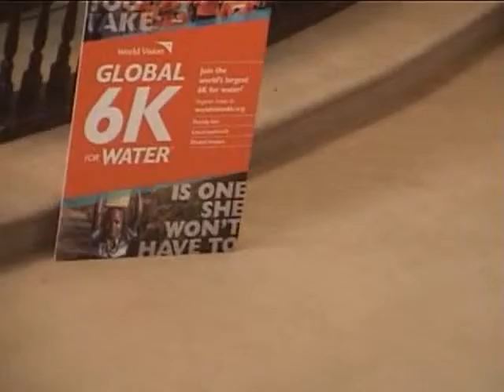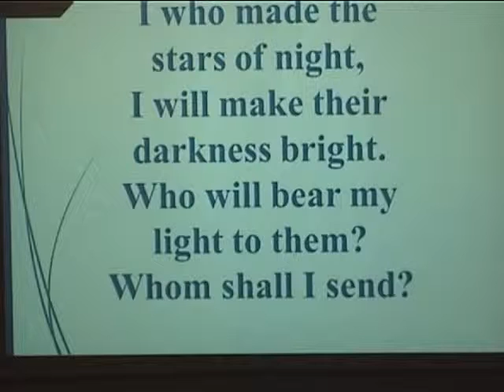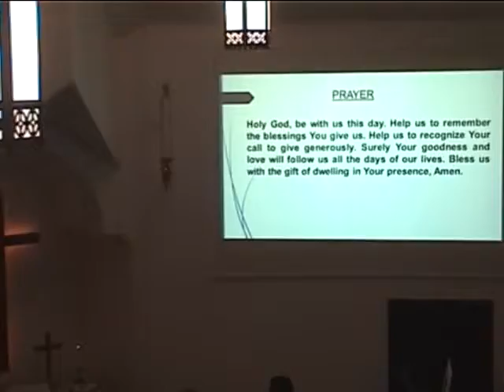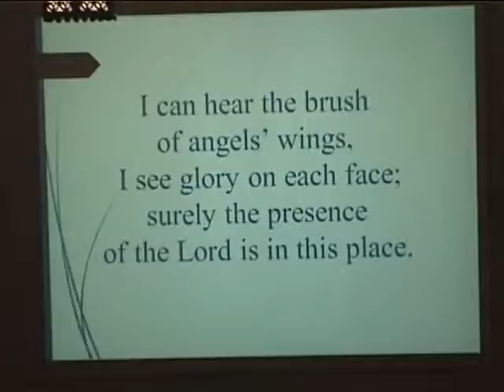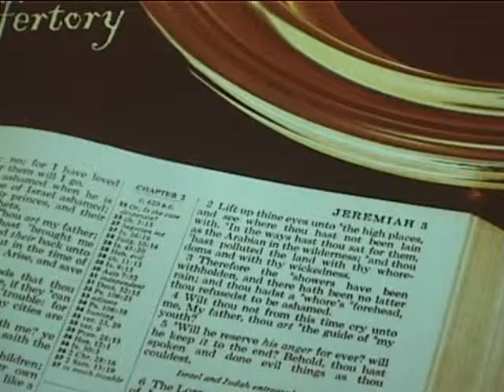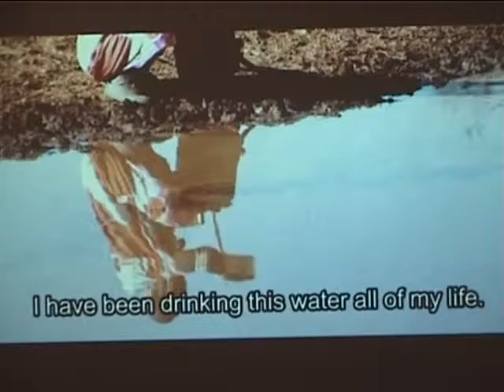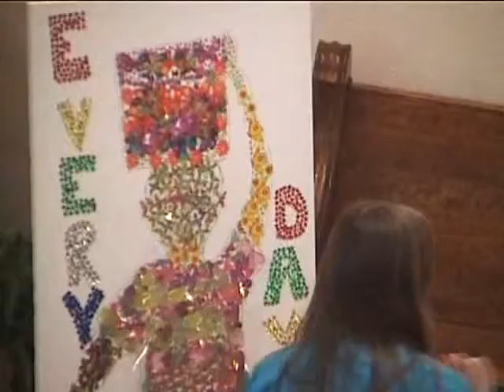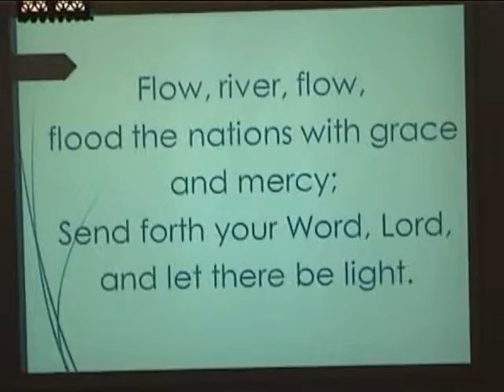April 28, 2019 (Youth Sunday) Worship Service.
April 28, 2019 (Youth Sunday) Worship Service. Groveport UMC